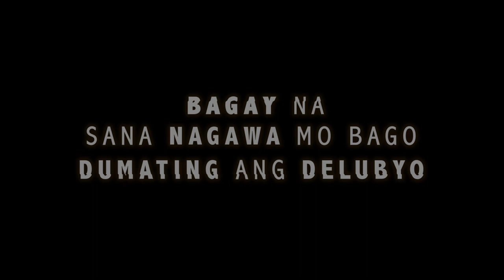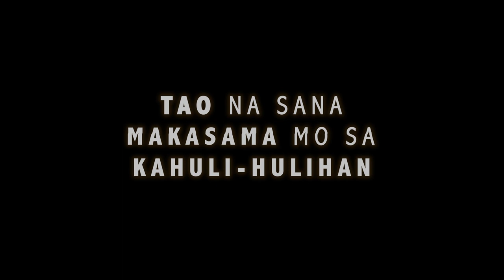THE JOURNEY: The Cast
Learn more about our casts as they get to answer questions relating to apocalyptic situations.

Are you really ready?

CASTS:
Alden Richards
Max Collins
Rodjun Cruz
Kristoffer Martin
Jennica Garcia-Uytingco
Vaness del Moral
Nonie Buencamino
Irma Adlawan
Ricky Davao

DIRECTED BY: Michael B. Tuviera